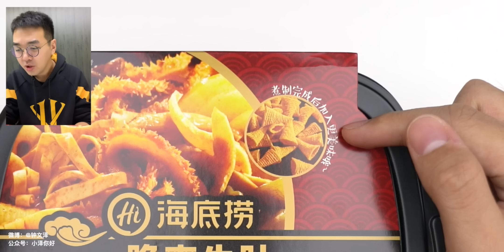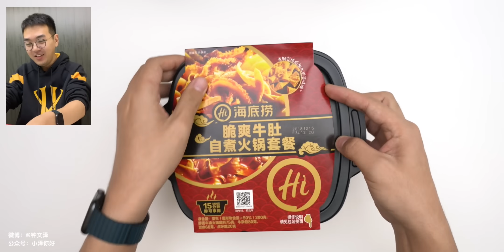小泽vlog：海底捞速热火锅评测 为了你们我又一次发胖